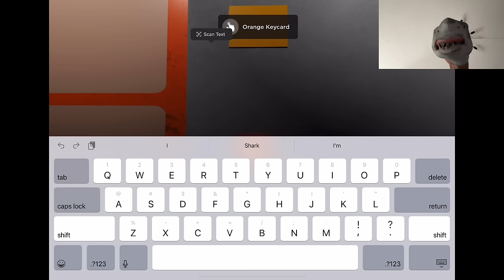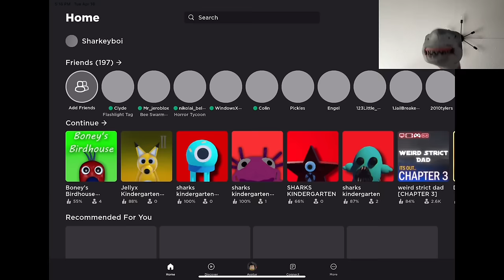SB Movie: Shark Puppet plays Roblox Boney’s Birdhouse!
Shark Puppet plays Roblox Boney’s Birdhouse where he has to explore a daycare and escape from Garten of Banban fanmade monsters!